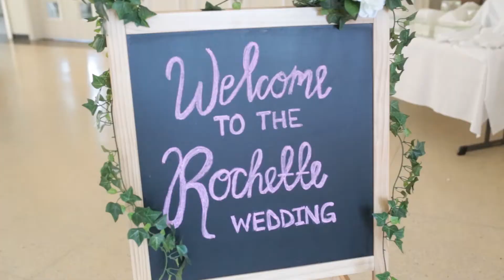destiny and joel wedding